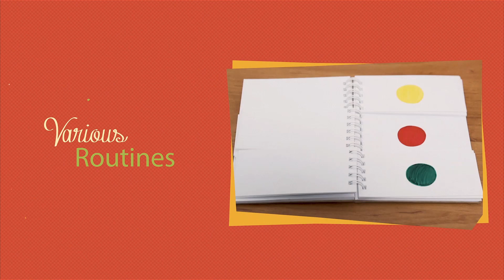P...P...Prediction by Himitsu Magic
強迫選擇本你一定看過，但是你有看過一次可以強迫三種東西的嗎？如果有這樣的物品出現了話，那真的是把強迫本的效果帶領到另一個level，而Himitsu Magic真的做到了！
對於觀眾而言，能夠預測到觀眾的選擇就夠厲害了，但是這卻將選擇擴大到三種，全部配對再一起的機率根本微乎其微，而且每一個都可以由不同觀眾隨機翻開，最終在展示給觀眾看預言，效果就真的是拳拳到肉啊！

🔸每一層都可以是不同東西最後再組合在一起，ex：商品、店名、價格之類的

🔸運用公認最聰明的長短原理，並且其切割和貼合都非常的精細，在觀眾眼裡，它就只是個筆記本！
當你收到這個道具後，會是全部空白的筆記本，好讓你發揮你的創意，來在上面寫上任何你所想要的內容，當然噓迷子也有提供你許多的流程應用！
Routine1：
請觀眾隨便翻出來選擇魔術師購買了什麼'、花了多少錢、在哪家商店，而預言裡面真的是早就買好的這樣物品連帶發票
Routine2：
可以讓你簡單做到類似巴格拉斯的效果！感覺起來就像是讓觀眾隨便選擇花色與點數、數字，最後真的相符合！
Routine3：
魔術師拿出一個紙袋裡面放有著預言，再請觀眾自行去配對出一個飲料的瓶子，裝有什麼樣的飲料，和它的瓶蓋是什麼顏色，對於觀眾來講選擇是完全隨機的，而放好的預言卻完全不可能更改
Routine4：
這是一個可以配合百寶袋的應用，魔術師請觀眾隨意拿出一疊錢放入袋中，而觀眾隨意翻冊子，翻出的結果是三種面額的鈔票各有幾張，完全隨意放的錢和隨意翻的頁數，最後竟然能完美配對！
Routine5：
冊子上面畫有一個可愛的人物，並且將這人物分成三個部分，頭部、身體、腳，觀眾照樣可以隨意翻動這本冊子，最後會湊出領帶的顏色、衣服的顏色、和褲子的顏色，剛好就是魔術師身上所穿的配色！
這東西帶在身上還蠻方便的，ˊ而且又是一大堆的效果可以去做選擇，推薦可以多買幾本，這樣才能每天都帶不一樣的本子出門，又或者沿桌表演時每桌都變不一樣，光這冊子就可以打天下了，相信這又會是一個屬於你自己的隨身武器！
這是...P...P...Prediction by Himitsu Magic

You should have seen the forced selection, but have you ever seen three things that you can force? If such an item appears, it really takes the effect of forcing this to another level, and Himitsu Magic really does it!
For the audience, it is enough to predict the audience's choice, but this will expand the choice to three, the chances of all pairing together are minimal, and each can be randomly opened by different audiences, and finally presented to The audience sees the prophecy, the effect is really a fist to the meat!

🔸Every layer can be different things and finally combined, ex: goods, store names, prices, etc.

🔸Using the most intelligent and long-term principle, and its cutting and fitting are very fine, in the eyes of the audience, it is just a notebook!
When you receive this item, it will be all blank notebooks, so that you can use your creativity to write any content you want on it. Of course, the fans also provide you with many process applications!
Routine1:
Ask the audience to flip it out and choose what the magician bought, 'how much it cost, in which store, and the prophecy is really the item that was bought long ago.
Routine2:
Can make you simply do the effect like Bagras! It feels like letting the audience choose the colors and points, numbers, and finally, it really matches!
Routine3:
The magician took out a paper bag with a prophecy, and asked the audience to pair the bottle with a drink, what kind of drink, and what color the bottle cap was. For the audience, the choice was completely random. The predicted prophecy is completely impossible to change
Routine4:
This is an application that can be used with the treasure bag. The magician asks the audience to take out a stack of money and put it into the bag at will. The audience can flip the book at will. The result is that there are several kinds of banknotes of three denominations. The amount of money and the number of pages that can be turned over at the end can be perfectly matched!
Routine5:
There is a cute character on the booklet, and the character is divided into three parts, the head, the body, and the foot. The audience can still flip the book at will, and finally the color of the tie, the color of the clothes, and the color of the pants. It just happens to be the color that the magician wears!
This thing is quite convenient on the body, and it is a lot of effects to choose from. It is recommended to buy a few more books, so that you can take a different book every day, or every table along the table. It's all different, the book of light can hit the world, I believe this will be a possession weapon of your own!
This is...P...P...Prediction by Himitsu Magic